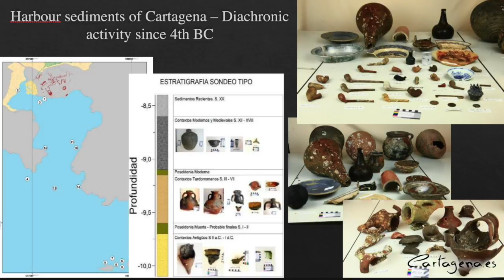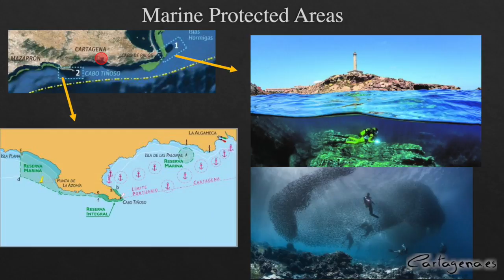La alcaldesa defiende en París una Ruta Cultural del Mediterráneo liderada por Cartagena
Cartagena se asociará a ciudades mediterráneas para elaborar un proyecto que permita promover ante la UNESCO una Ruta Cultural del Mediterráneo Antiguo, según ha explicado la alcaldesa Noelia Arroyo, en su intervención en el Foro sobre ciudades de origen cananeo, fenicio y cartaginés organizado por el Líbano en la sede de la UNESCO en París.

La Ruta del Mediterráneo mostrará las herencias culturales, las prácticas comerciales y los intercambios tecnológicos y sociales de los pueblos mediterráneos que están detrás de ha historia de las ciudades, la configuración sus puertos y de sus sistemas defensivos.

“Cartagena es un puerto histórico que puede presentarse ante el mundo junto a las ciudades portuarias más antiguas del Mediterráneo. Compartimos con ellas historia y una misma cultura del mar porque hemos estado unidas por rutas de navegación desde la antigüedad. Queremos sumar fuerzas para que las antiguas rutas marítimas se conviertan en rutas culturales con una proyección internacional”, ha explicado la alcaldesa.

Durante su intervención en el foro, Arroyo ha puesto el ejemplo de su ciudad: “No se puede comprender Cartagena si no se le entiende unida por el mar al resto de puertos del Mediterráneo, formando parte de una red de rutas trazadas en la antigüedad. La ciudad nació junto al puerto y su historia, su economía y su propia identidad han estado unidas desde siempre al puerto y a todas las influencias y culturas que llegaron a través de él”.

El foro, en el que han participado representantes y científicos de Líbano y Túnez, incluyó una mesa redonda dedicada a Cartagena y su importancia como enclave estratégico en el Mediterráneo. En ella han participado María Agúndez, jefa del Área de Patrimonio Mundial del Ministerio de Cultura; Felipe Cerezo, doctor en arqueología y profesor de arqueología marítima en la Universidad de Cádiz; y José Luis López Castro, catedrático de Historia Antigua de la Universidad de Almería y académico correspondiente de la Real Academia de la Historia.

La alcaldesa ha asistido, también en la sede de la Unesco, a la entrega del premio Elisa-Didon, que lleva el nombre de la fundadora de Cartago y fue instituido para honrar a mujeres que trabajan por la igualdad de oportunidades y reforzar papel de las mujeres en la vida cultural, política, social, económica y científica.